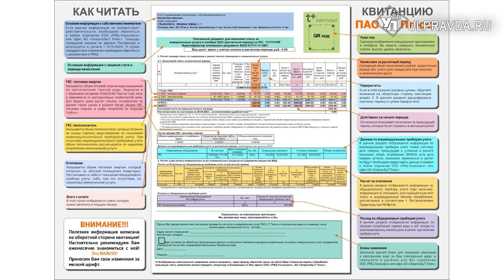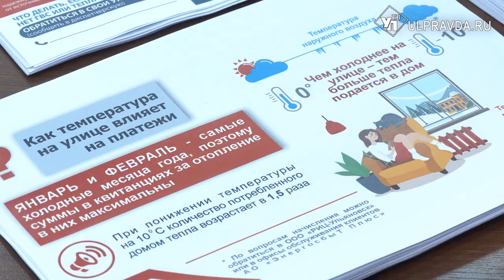«Энергосбыт Плюс» ответил на вопросы жителей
Счета за отопление в январе и феврале, как правило, выше, чем в другие месяцы. Одна из причин – продолжительные морозы, а также отсутствие специального оборудования и теплоизоляции. Не исключением стал и январь 2024 года, который оказался самым холодным за прошедшие пять лет. Как рассчитывается сумма в платёжном документе и что сделать, чтобы снизить её, ульяновцам рассказали сотрудники компании «Энергосбыт Плюс».